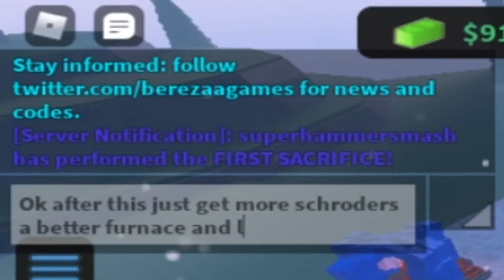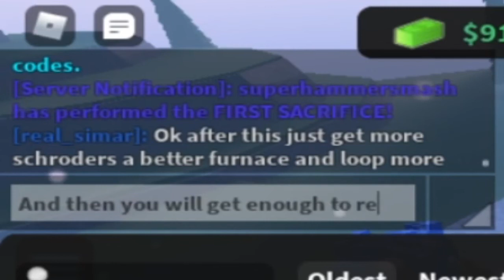How to get your first rebirth quickly in Miners Haven||Tutorial||Roblox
This is how to get your first rebirth quickly in miners haven Enjoy and hope it helps